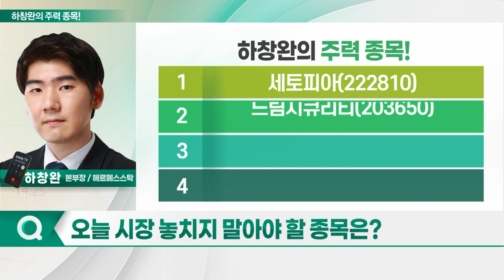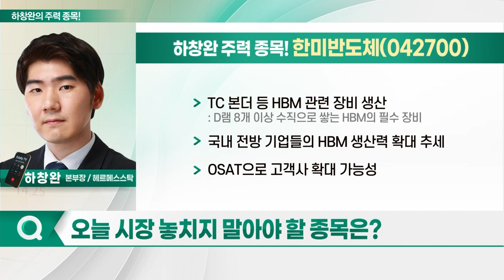세토피아, 드림시큐리티, 한미반도체, 티에프이_하창완의 주력 종목 (20230824)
1. 세토피아(222810)
2. 드림시큐리티(203650)
3. 한미반도체(042700)
4. 티에프이(425420)

세토피아(222810)
- 국내 연구진, 상온 양자컴퓨터 후보물질 증명
- 베트남 파트너사로부터 '터븀' 공급 받아
- 베트남 현지 희토류 공장서 생산 본격화
- 3월 베트남 VTRE와 합작법인 설립
- 자체 광산 및 현지 국영 관산으로부터 희토류 연간 최대 1,500톤 독점 공급
- 서성철 대표, 회사주식 11만 5천주 장내 매수
- 주주가치 제고 및 책임 경영 일환
- 中 의존도 줄이기 위해 베트남행 기업 증가

- 삼성전자의 HBM 신규 고객사 확보 따른 수혜 기대
- 삼성전자, 8~9월 HBM 3 최종 품질 승인 완료 추정
- 유일한 HBM 턴키 체제 구축 업체
- AI 반도체 신규 고객사 증가 전망
- TC본더 등 HBM 관련 장비 생산
- 국내 전방 기업들의 HBM 생산력 확대 추세
- OSAT으로 고객사 확대 가능성